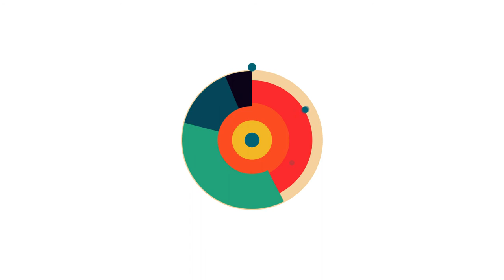Cultivando el porvenir - Universidad Nacional de Colombia "Sede Palmira"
Su trayectoria institucional hace de la Universidad Nacional de Colombia - Sede Palmira una organización consolidada, cuyo principal aporte es la formación de profesionales del más alto
nivel académico y la ejecución de proyectos de ciencia, tecnología e innovación en áreas estratégicas para el país.